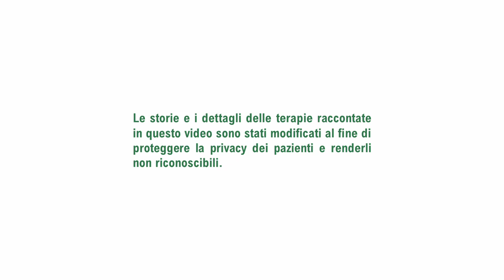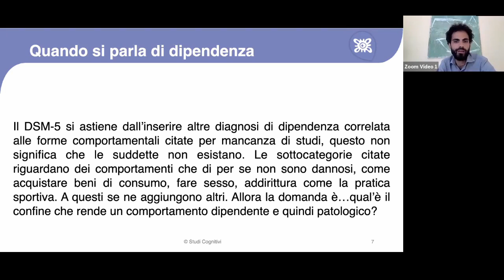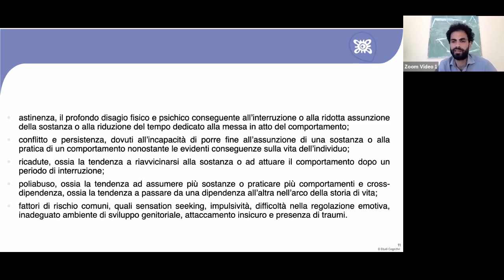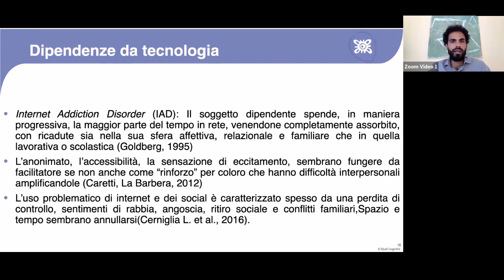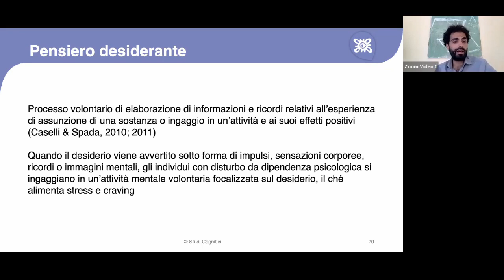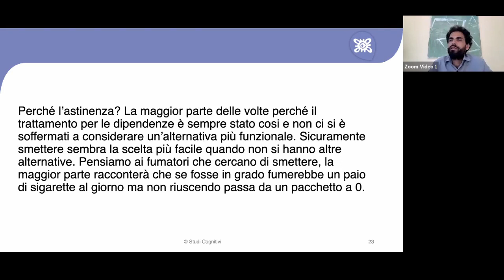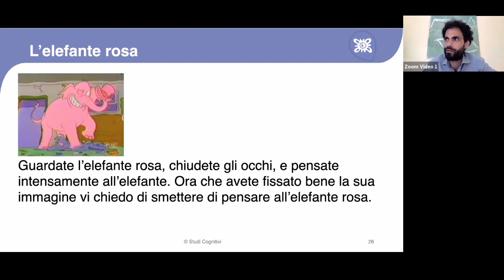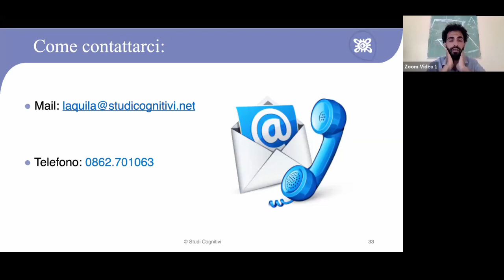Quando le abitudini diventano dipendenza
La dipendenza è un concetto legato erroneamente al solo bisogno fisiologico di accedere a delle sostanze. In realtà la dipendenza include tutti i comportamenti attraverso i quali si riesce a evitare di prendere contatto con le emozioni che non vogliamo sentire perché eccessivamente intense e durature.

Si trasformano nel tempo da abitudini a dipendenze per la loro efficacia nel rispondere alla vulnerabilità che si sta vivendo.

Alcuni di questi comportamenti possono essere funzionali e non dannosi per la salute, altri, come l’utilizzo di sostanze o farmaci, presentano un maggior livello di rischio per la persona, ma è la ripetizione compulsiva che rende patologica un’abitudine.

In questo webinar vedremo quali sono le principali forme di dipendenza, i fattori di rischio e quelli di protezione, le idee di riferimento che sostengono e impediscono di mettere da parte un comportamento che è diventato eccessivamente pervasivo.

Conduttore: Dott. Luca Innocenzi – Psicologo Psicoterapeuta